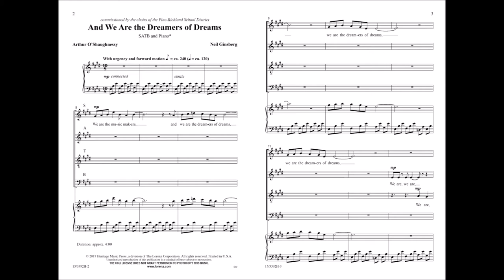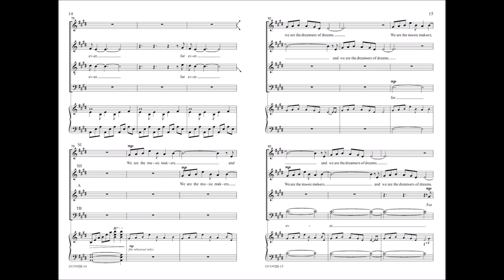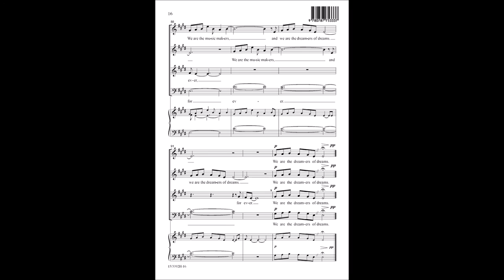And We Are The Dreamers Of Dreams (SATB) - Neil Ginsberg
15/3392H - Familiar words from Arthur O'Shaughnessy's "Ode," freely set with highly creative craftsmanship and expression, virtually dance off the page of this artful and unique musical interpretation. Equally effective in a single ensemble performance or a massed choir setting.